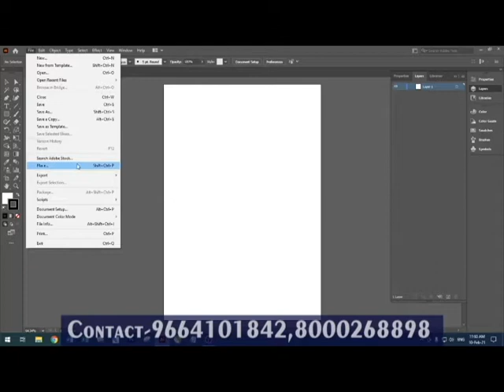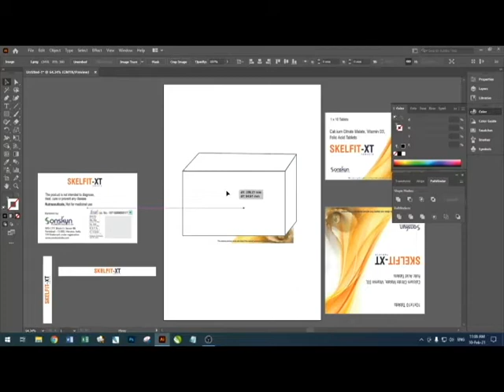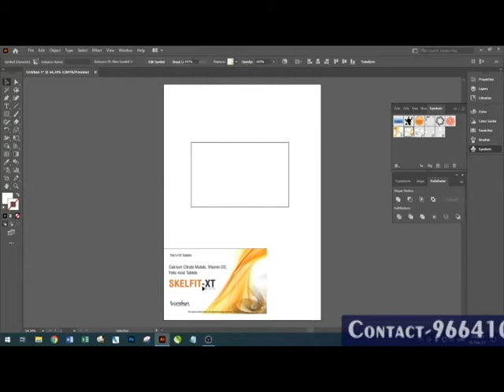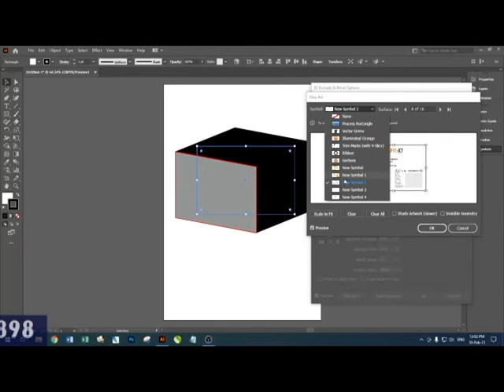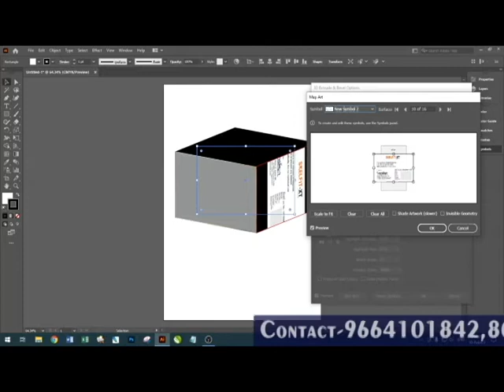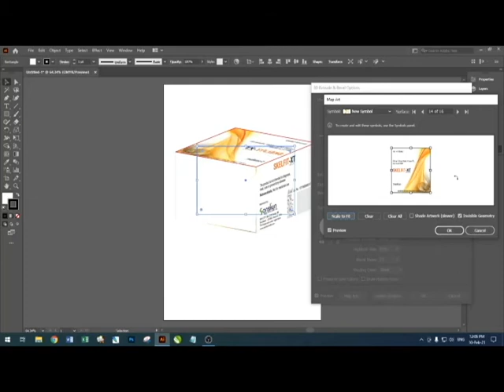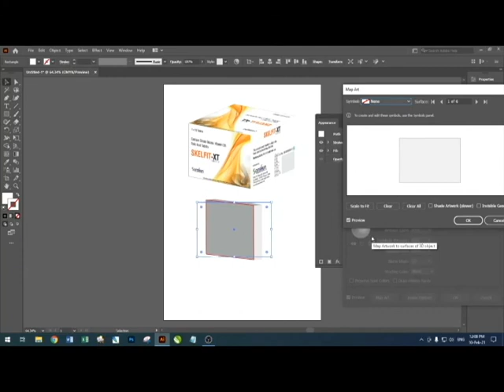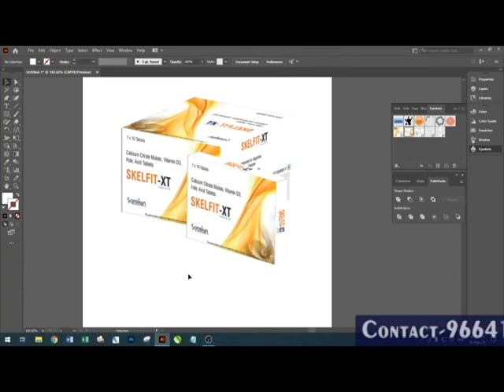Create a 3D Box Mockup in Adobe Illustrator|Create Eye-Catching 3D Box Mockups in Adobe Illustrator